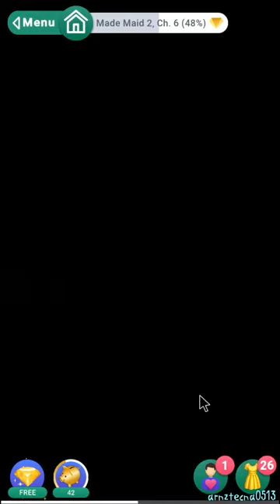Made Maid 2, Chapter 6 (Tom's Route) | Love Choice: Interactive Game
Interactive game with choices. New episodes&chapters: romance and love or sick?

Love Choice is a great collection of story games!
It is an episode of the story of each of us. We are inspired by this feeling to make choices, to accept decisions, and to be romantic. Love awakens dreams and imagination. It drives our passion to write more great chapters, and capture all the moments of love journeys.

And remember: Moments of love is the greatest moments of your journey!

So what will you do for love?
- choose your interactive stories;
- make your storyline full of drama, romance and dreams;
- Develop relationships with your favourite characters;
- Customize your avatar and design outfit;
- seek the best way to make good choices;
- Immerse yourself in thousands of diverse worlds!
- remember, every decision and every choice matters;
- Discover all of the different endings of each episode;
- so keep romance and find a true love

📚📖Here are some of top stories: 📖📚

😈🍓👠Demons in High Heels
Lily works at "Helluv", the fashion industry giant in New York. The closer look at the job of the dreams reveals that the company is actually is a battleground for supernatural powers. And those powers are really interested in Lily.

 🏃‍♀️🌹💃Runway Runaway
Caroline's boyfriend has cheated on her, but her life couldn't get better. The ex offers her to design a runway show in Pairs. Her boyfriend is feeling remorseful and misses her. Charming and suave gentlemen are all around her. Caroline takes up on the offer, takes her best friend and goes to conquer the City of Love.

🌆💄🎬Stardom is Priceless.
If you can't conquer Hollywood and become an actress, there's always a plan "B". A simple midwest lass Mary decides to work as an agent, so she could get meet the celebrities, get her hands on the juiciest productions and get to know the glamourous movie industry.

🎊👗🧹Made Maid
In this episode Jennifer lost everything almost overnight and found herself in her personal "hell". Now, the only way to break free of this life is the invitation from a handsome and rich young man with a very picky family...

🌶💍🕵️‍♀️My Roommate is a Spy
Lucy looks for a new roommate, the rent could help her make ends meet. The best candidate is a handsome and serious young man. But he has a terrible secret. And before it is even revealed, Lucy finds herself being hunted down by international spies.

🧛‍♀️🔮⛓VAMP U
Lisa is studying mythology, history and urban legends at her university. The subject of research becomes dangerously real when she realizes that she's surrounded by hungry vampires, and the only way to fight them is somewhere in her late father's journal...

👑⚔️🍷Love and Duty
Medieval French is very unpredictable. Today Juliette helps her dad with chores in his tavern. The next day, she's abducted by a count's son and imprisoned in his family castle. A knight sympathises her, but he's too loyal to his master to betray him, and people at court don't appreciate Juliette's company...

Plus lot of other books.
More chapters and episodes are coming soon.

As one of the oldest game companies, we decided to bring our experience in storytelling genre. Love Choice writers worked with famous directors in Hollywood, had worked on top-rated tv shows and movies.

Written with passion, the choices game is simulation game is for everyone, just like dating sim or great storyline romance movie, but you can choose your style, pick every dress you want and act the exact way you want to act: be billionaire, bad girl vampire, or seduce an arrogant prince. Your choices can change the whole storyline!
Try romance, adventure, thriller, drama, horror and more… Love Choice is one of the interactive story games that gives you the opportunity to simulate your own story, just like in date sims! You can get everything you desire in relationship, the very destiny is in your hands.